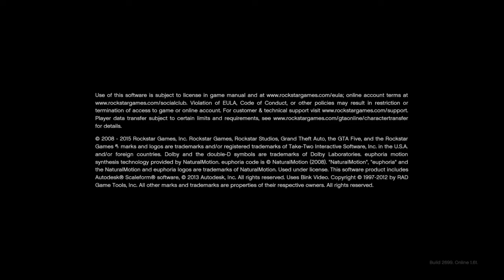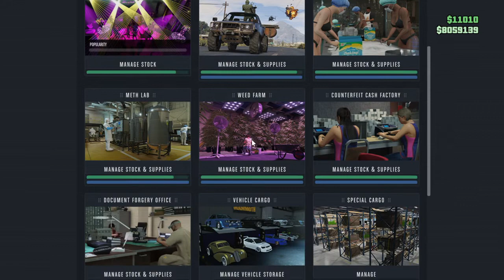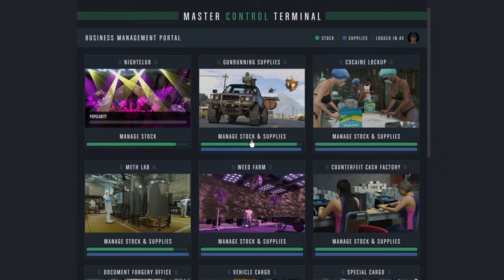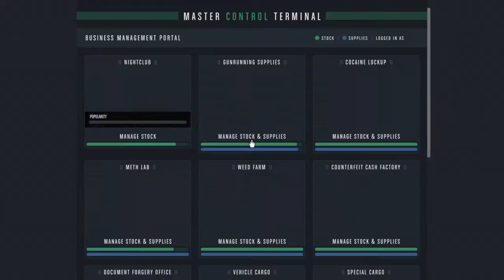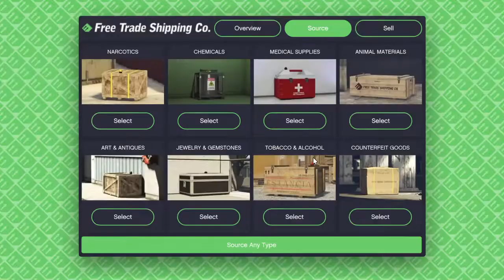Grand Theft Auto V planes